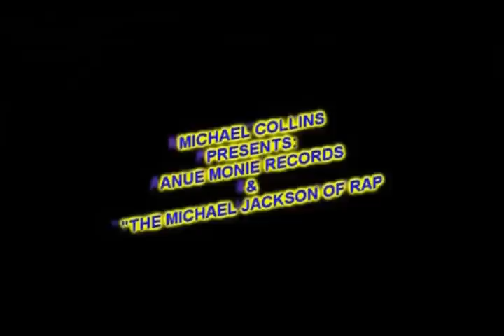MICHAEL COLLINS - YOUR GIRLS MISSING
new music video from the michael collins lp, the album is comming soon be on the look out. add your comments for the song and video. anue monie records " say it like ur french bitch "